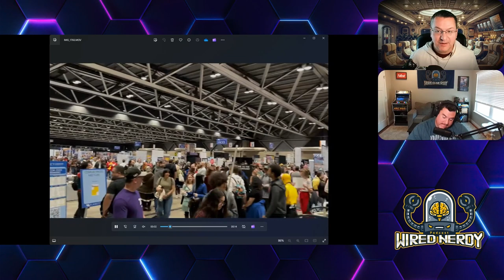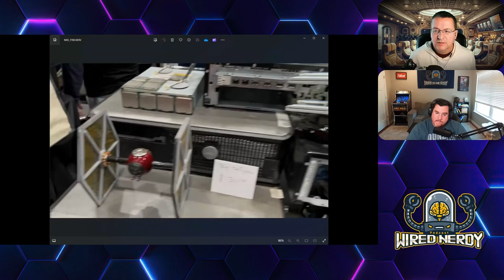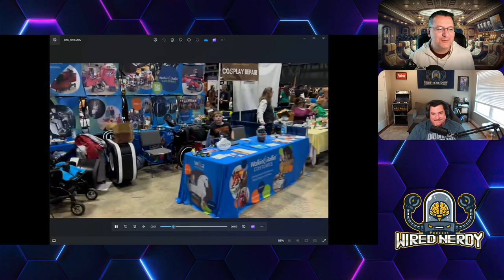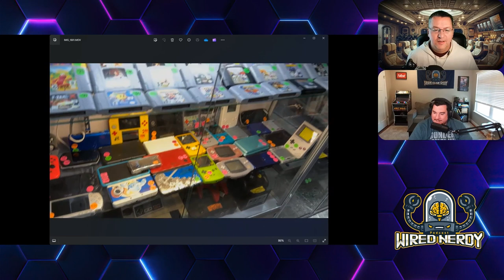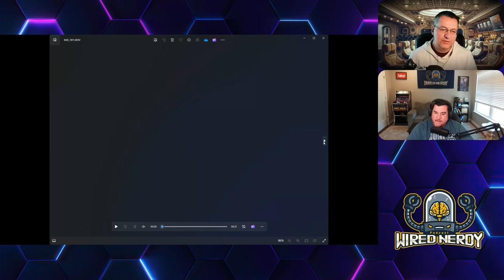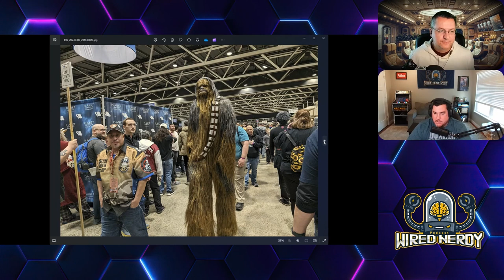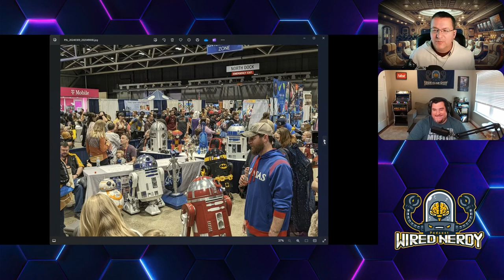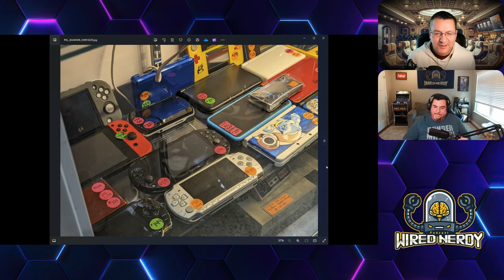Wired Nerdy S2 E8 - Planet Comic Con 2k24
This episode is about our visit to Planet Comic Con in Kansas City in 2024. We went there this weekend and have lots of videos and photos to share. We’ll also talk about our impressions of the convention. It was the 25th anniversary of the event this year, and there were both good and bad things about how the show was organized.

Pandora
Apple Podcast
Amazon Music
iHeart Radio